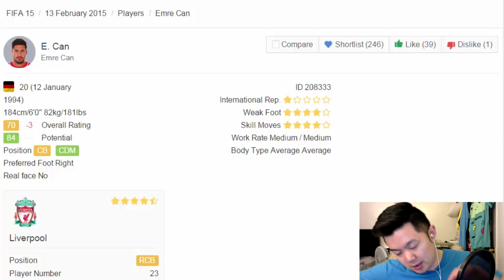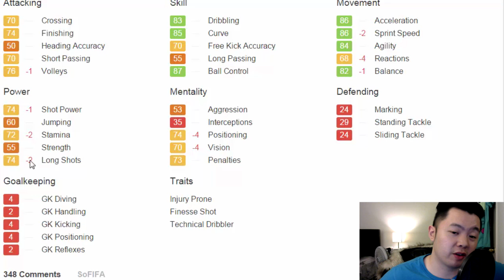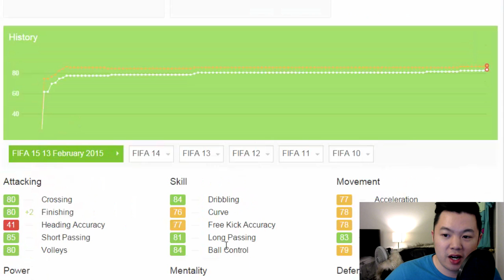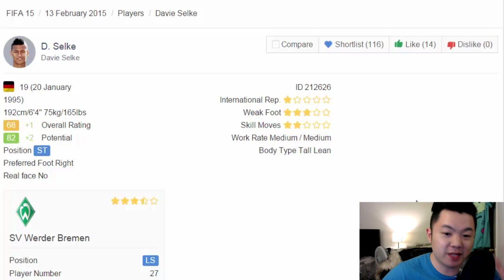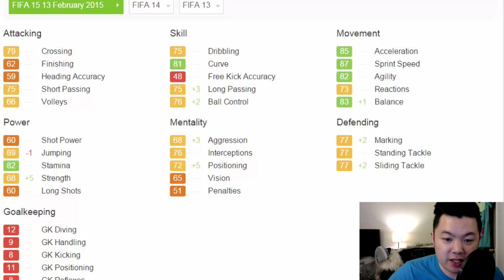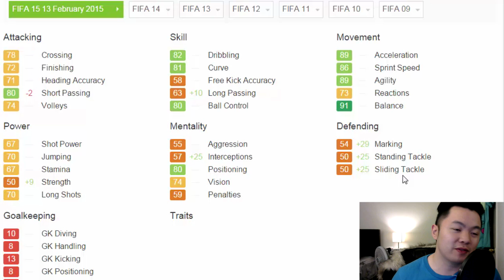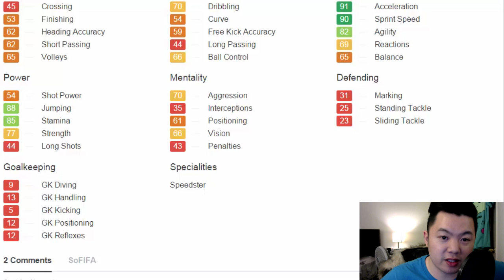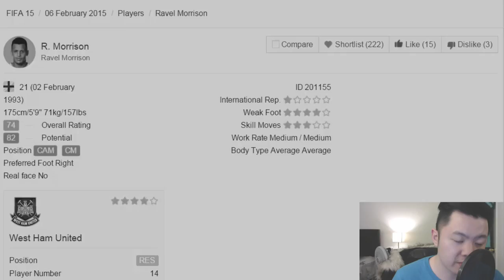FIFA 15 TUTORIAL CAREER MODE PATCH 2/14/15 BREAKDOWN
In this FIFA 15 Tutorial, we look at the FIFA 15 Career Mode update. I thought I would help you FIFA career mode fans to see what players to buy, player to avoid, and players who are no longer in career mode. Maybe even find some of the best young players to buy in FIFA 15 career mode. Welcome to the FIFA 15 Career Mode Update Update.

FIFA 15 TUTORIAL CAREER MODE PATCH